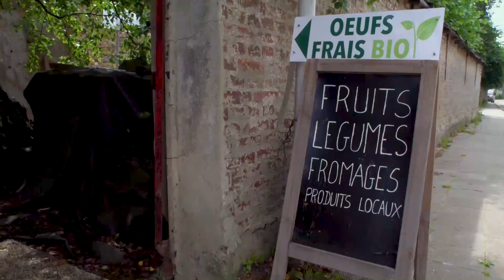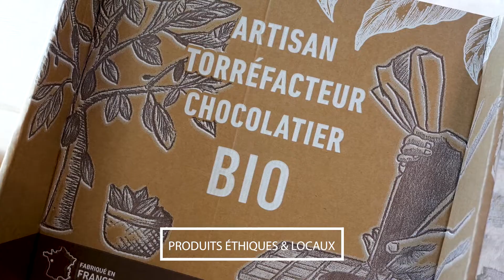Vert 2 terre, maraîchage biologique situé à Andrimont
Découvrez Vert2terre, un projet de maraîchage biologique situé à Andrimont, en région verviétoise, porté par l'engagement de Jean Lemaire. Nous sommes fiers de proposer une production légumière de haute qualité, respectueuse de l'environnement et en harmonie avec la nature.

Notre point de vente regorge d'un large choix de fruits et légumes frais, ainsi que des œufs provenant de notre poulailler mobile, des produits laitiers, des bières locales et des produits secs. Tout est réuni pour vous offrir une expérience gustative saine et savoureuse.

Chez Vert2terre, nous favorisons le circuit-court en mettant en avant des produits locaux et en réduisant les intermédiaires. Nous sommes convaincus que cette approche soutient l'économie locale et réduit notre impact sur l'environnement.

La biodiversité est au cœur de nos préoccupations. Nous pratiquons des cultures respectueuses de la nature, qui encouragent le développement d'un écosystème riche et équilibré.

Faites un pas vers une alimentation plus saine et responsable en nous rendant visite chez Vert2terre. Vous y trouverez des produits frais, délicieux et bons pour la planète. Faites partie de notre aventure en soutenant notre projet de maraîchage biologique durable.

Coordonnées :
Vert 2 terre
Avenue du Centre 196, 4821 Andrimont